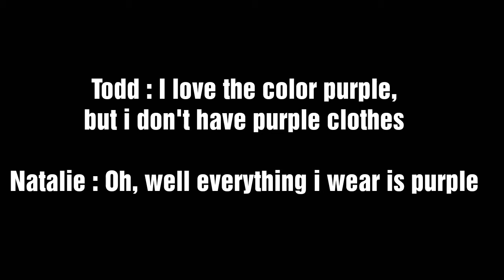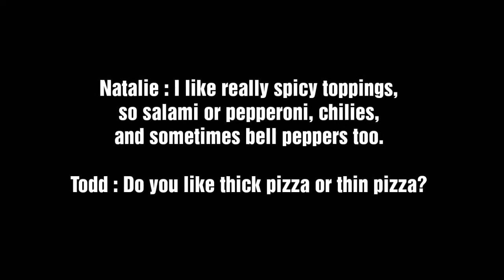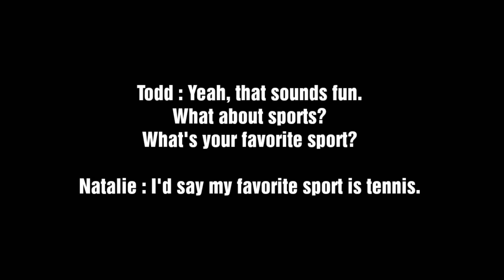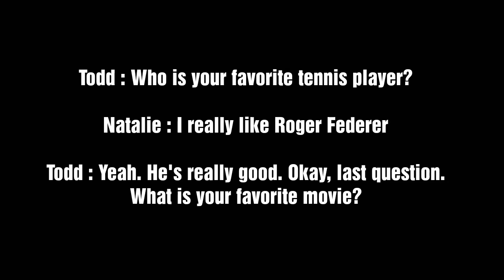Fun English Listening Practice While Sleeping - Likes and Favorites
Mau File audionya?

Transcript:

Todd: Natalie, let's talk about our favorite things.
Natalie: Sure.
Todd: First, what is your favorite color?
Natalie: My favorite color is purple.
Todd: Really? My favorite color is purple too.
Natalie: Oh, really?
Todd: Yeah, but I don't have purple clothing. I love the color purple, but I don't have purple clothes.
Natalie: Oh, well, everything I wear is purple.
Todd: No kidding?
Natalie: Yeah, really.
Todd: That's so cool. So what about food? What's your favorite food?
Natalie: Good question. My favorite food is pizza. I love pizza, but I don't like really big pizzas.
Todd: I love pizza too. What is your favorite topping on pizza?
Natalie: I like really spicy toppings, so salami or pepperoni, chilies, and sometimes bell peppers too.
Todd: Do you like thick pizza or thin pizza?
Natalie: No, I don't like thick pizza, because I can't eat too much. The thin pizzas, I get lots of toppings and I don't feel so full.
Todd: Yeah, I agree. What about seasons? What is your favorite season?
Natalie: My favorite season is winter.
Todd: Winter?
Natalie: Yeah, I love winter, don't you?
Todd: No, I hate winter. Why do you like winter?
Natalie: I love the snow.
Todd: Oh, I hate the snow. Well, I like the snow a little bit, but I hate cold weather.
Natalie: Yeah, I guess the cold is kind of annoying, but the snow is so much fun. I go skiing and I play snowball fights and I build snowmen.
Todd: Yeah, that sounds fun. What about sports? What's your favorite sport?
Natalie: I'd say my favorite sport is tennis.
Todd: That's interesting. Do you play tennis?
Natalie: Yeah, but I'm not very good.
Todd: Do you like singles or doubles?
Natalie: At the moment I'm having singles lessons. They're really fun.
Todd: Oh, now you are taking tennis lessons?
Natalie: Yes, about twice a week.
Todd: Do you watch tennis on TV?
Natalie: Yes, I watch it all the time.
Todd: Who is your favorite tennis player?
Natalie: I really like Roger Federer.
Todd: Yeah. He's really good. Okay, last question. What is your favorite movie?
Natalie: I don't have a favorite movie, but I really like comedies.
Todd: So what is your favorite comedy?
Natalie: My favorite comedy is Ace Ventura.
Todd: Ace Ventura is very funny, but that movie is really old.
Natalie: It is, but it's a classic, Todd.
Todd: It's like 20 years old, I think, maybe more.
Natalie: I know. I've seen it a hundred times.
Todd: Yeah. I like it a lot too.

Hai, Saya Fathur. Saya adalah seorang dosen, penulis, dan juga content creator.

Channel ini membahas tentang profesi dosen dan segala sesuatu yang ada dan terjadi di wilayah kampus. Sebagai seorang dosen tentu saja penting untuk mempelajari bahasa inggris. Pentingnya pake banget. Buat mahasiswa juga penting loh. Suka keder kalau lagi seminar internasional terus kita gak ngerti apa yang diomongin presenternya. Hehe. So mulai sekarang yuk belajar bahasa inggris terutama listeningnya tuh.

Channel ini juga membahas tentang pembelajaran IPA yang dikemas secara menarik seperti melalui eksperimen sederhana yang baik untuk diterapkan sebagai bahan demonstrasi atau eksperimen di kelas. Selain itu di sini juga terdapat lagu-lagu edukasi tentang Biologi, Kimia, dan Fisika.

Sebagai ucapan rasa terima kasih terhadap Platform Youtube ini, maka saya pun membuat video tutorial youtuber pemula agar lebih banyak lagi orang-orang yang tertarik untuk bergabung dengan youtube baik sebagai content creator atau pun sebagai penonton saja.

Mau kenal lebih lanjut, kuy kita berteman

Muhammad Fathurrahman, S.Pd, M.Si